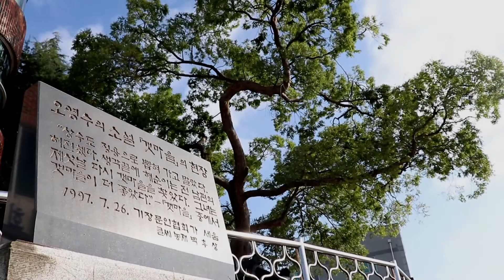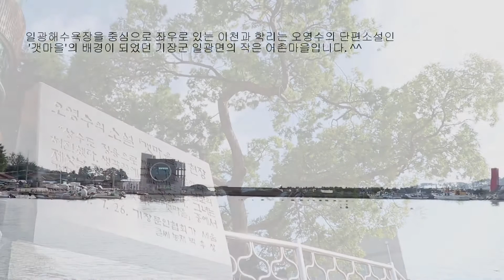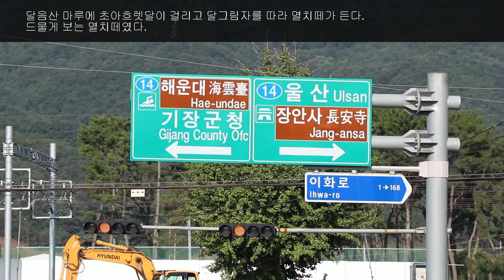가을날의 일광해수욕장(2016. 9. 13.)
2016년 9월 13일 오영수의 단편소설인 '갯마을'의 배경이 된 기장군
일광면의 일광해수욕장의 모습을 영상으로 만든 것입니다. ^^